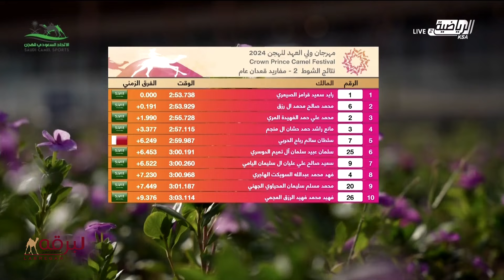ش3 معزة لـ سعيد علي محمد الغياث المري (مهرجان سمو ولي عهد المملكة السعودية 10-8-2024) بكار 2:54:67